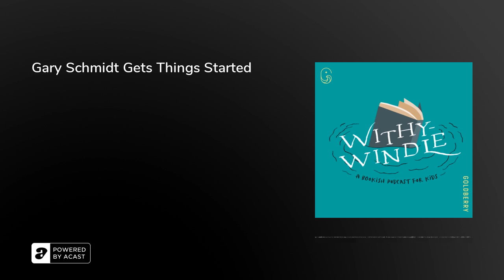Gary Schmidt Gets Things Started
Withywindle is back with a whole new season, featuring wonderful guests, lots of stories, and plenty of nonsense! This week, the great Gary Schmidt coms on to talk about writing stories about difficult things, plus lazy words is back, and we introduce a new segment! Happy listening!